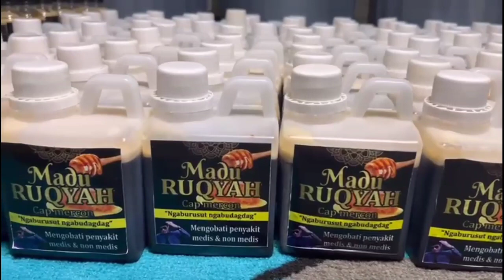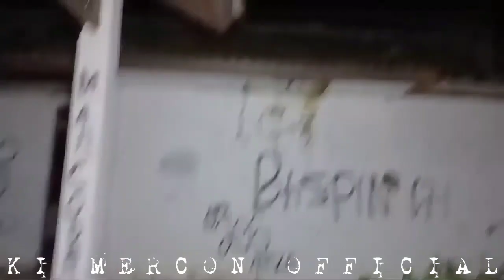TIBA-TIBA GURU SAMIR MUNCUL DENGAN JELAS kuntilanak,lilin,sedan